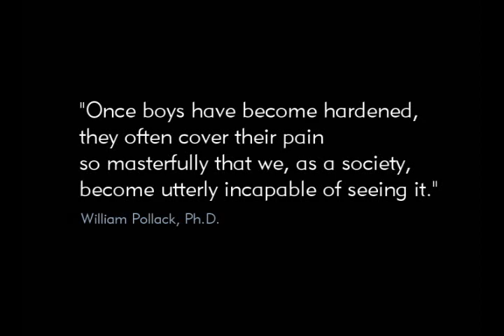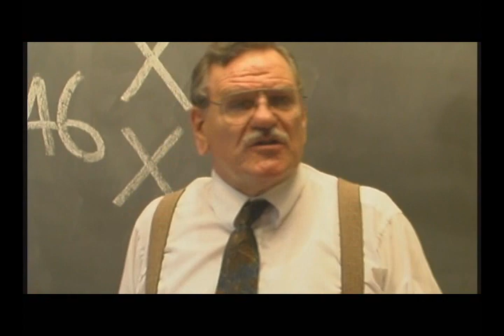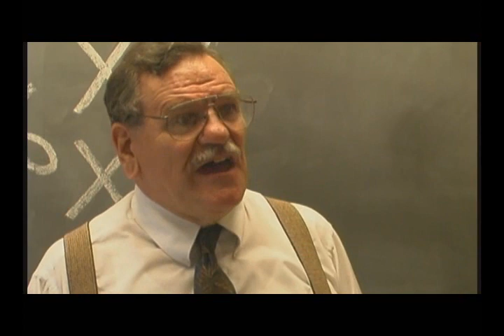"BOY IN THE MAKING" - A Scott Schirmer Picture - Part 1 of 5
By sixth grade, Alexander has been alienated and outcast from his classmates. While he and his closest friend Maggie try to understand the pressures of the world they're growing into, the other children victimize and betray one another in a struggle for popularity. But when Alex's last boyhood friend buckles under the pressure and brings a gun to school, the world will never be the same again...